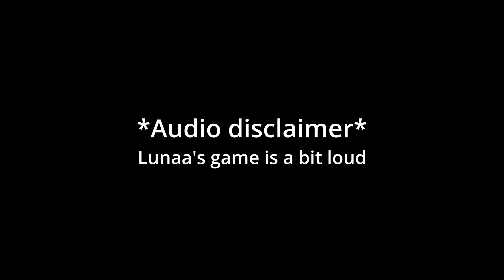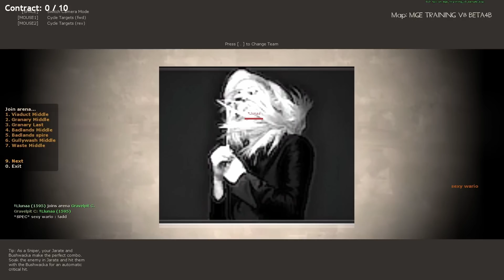My thumbnail artist challenged me to a 1V1!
Lunaa decided to edit this one for me as he wanted to give it a go editing so make sure to give him some love. This is the first video on the channel that has 2 different perspectives and I really like how it turned out. I may be doing something like this in the future for other colabs as well. Let me know what you guys think! Enjoy :)